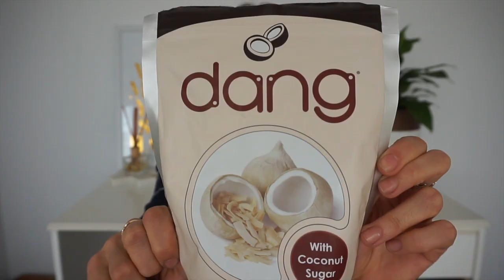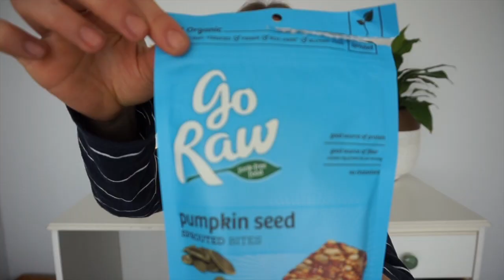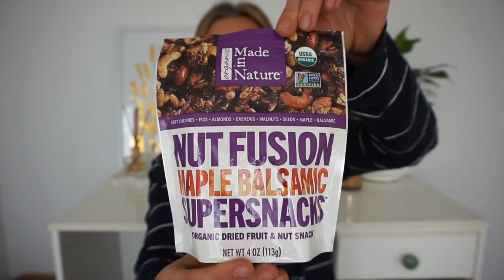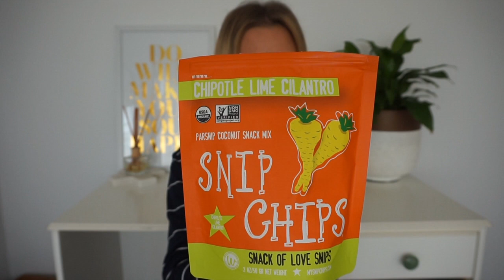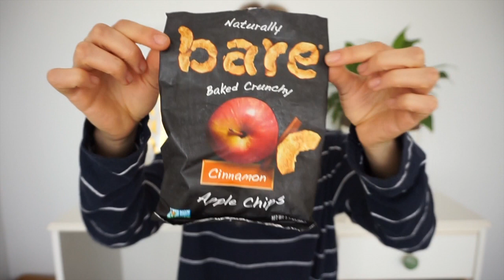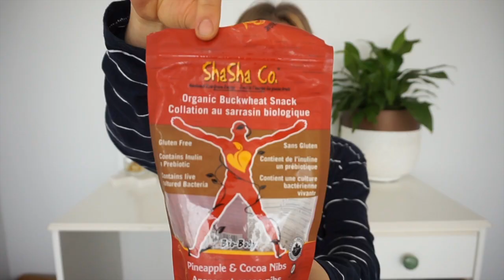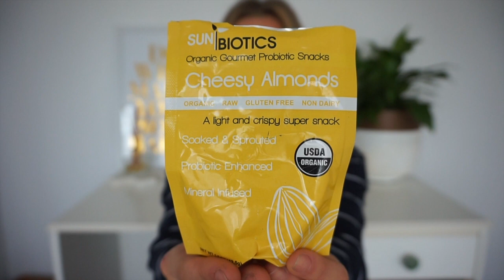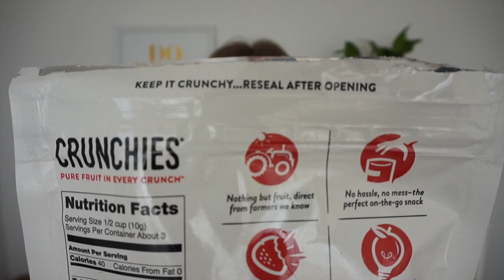Healthy Snacks | Healthy Food That Taste Naughty [VEGAN]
Food Should Taste Good All Natural Tortilla Chips – Jalapeno

ShaSha Bread Co. Organic Buckwheat Snack - Pineapple & Cocoa Nibs

Wonderfully Raw Gourmet Delights Snip Chips Parsnip Coconut Snack Mix - Chipotle Lime Cilantro

Now shipping Internationally!